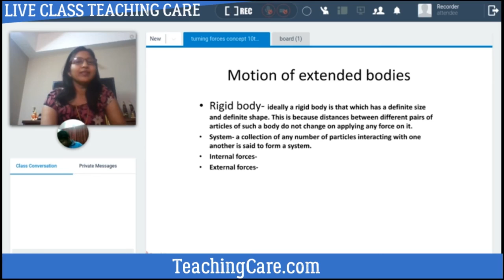Online school classes - Problems and Solutions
Schools have been conducting online classes during covid-19 pandemic, however, students are finding it very difficult to cope up with sudden switch over to online classes and limitations of online schooling.

Given below are some limitations that arise during online group classes. Bringing forth these limitations will help schools, parents and teachers to better understand the problem and hence, to find better solutions to overcome these problems. Solutions to these issues/problems are also given.

First, drawbacks of online school classes in large group :

Having so many students in an online class, creates disruption in connectivity on account of low internet speed and poor internet infrastructure in the country. As a result, internet fluctuations lead to disruption in audio, hence, students start taking disinterest in the class as the students are unable to comprehend what is being taught by the teacher.
Lack of effective interaction between the students and teacher due to large class size which is from 40 to 200 students needs to be addressed.
Lack of technical support staff and unavailability of online support team or online control room to co-ordinate with the students and teachers at beginning of class or during the class, further compounds the problem. Many kinds of issues arise during an online class, constant online support to teacher and students is must in order to conduct the classes smoothly.
Lack of Teacher training for online classes : Many teachers are not comfortable with online tools & technology as it has come suddenly without any prior exposure or training for online classes.
Most teachers are habitual off writing on offline boards in their own original flow of teaching. Teachers are not having well planned original contents for online delivery. Teachers are simply taking out from Google various power point presentations, PDF documents, You tube video etc to conduct the classes. Such online academic contents need to be sorted out qualitatively so that content planning does not come in way of lecture planning.
Students are overburdened with assignments.
Use of overburdened insecure platform of Zoom Online Classes : Zoom is sudenly highly overburdened due to its over use all over the world as its free of cost and easy to use. However, overburdened platforms start generating its own technical issues like problem in login, audio issues etc.
Lack of sufficient break between classes generates eye strain and screen stress among students
Unavailability of devices to all for online classes
Pros and cons of Online School Classes :

Solutions to Problems of ineffective online school classes:

Keep the group class size not more than 10 to 15 students in class. It will keep the internet fluctuations at bay and will not create audio-video disruption during the class. 1 on 1 online classes is answer to ineffective online school classes in large group
Small class size shall also enhance better interaction between students and teacher.
Keep online support staff for every class to sort out the issues that arise during the class. It will help in resolving temporary internet issue and will generate better co-ordination between the students and teacher for smooth conduct of class.
Teachers must take proper training. Schools must enable training support to teachers own their own or with the help of existing online education companies in the country.
Teachers should prepare their own notes and do research for quality content on Google on any topic before taking the class in order to achieve content planning and lecture planning.
Do not over-burden the students with assignments.
Use alternative online classes platforms other than Zoom. Many of them are free like Zoom, however, others also provide premium quality services at some cost.
Give Sufficient break between classes.
In short term, schools may find it expensive or requiring more hard work to keep the class size small. But currently there is not alternative to this if schools want to deliver quality online classes to its students.

Or over a period of times, students will loose interest to online school classes and will desert such classes merely as an eyewash by schools.

Thanks.

Dr. R. Singh

Director Teaching Care online Classes